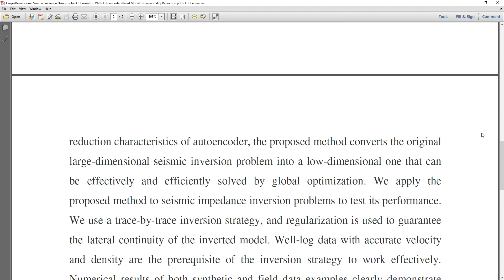Large Dimensional Seismic Inversion Using Global Optimization With Autoencoder Based Model Dimension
* Complete Source Code
 * Complete Documentation
 * Complete Presentation Slides
 * Flow Diagram
 * Database File
 * Screenshots
 * Execution Procedure
 * Readme File
 * Video Tutorials
 * Supporting Softwares

Support Specialization
 * 24/7 Support
 * Ticketing System
 * Voice Conference
 * Video On Demand
 * Remote Connectivity
 * Document Customization

College Projects
Student FinalYearProjects